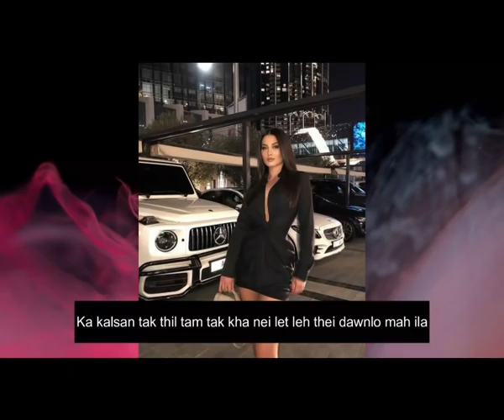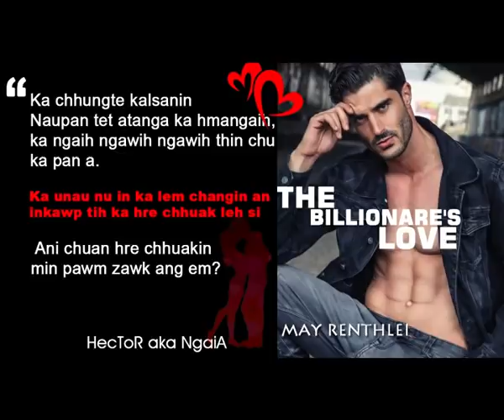💕THE BILLIONAIRE'S LOVE 4 BY MAY RENTHLEI | MIZO LOVE STORY | AUDIOBOOK, NOVEL